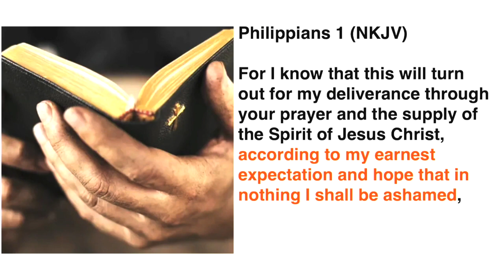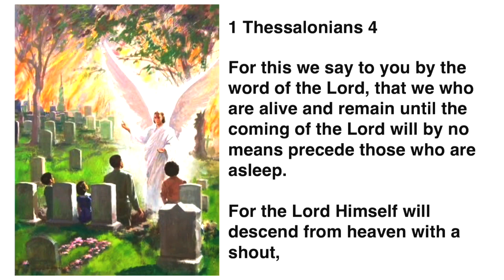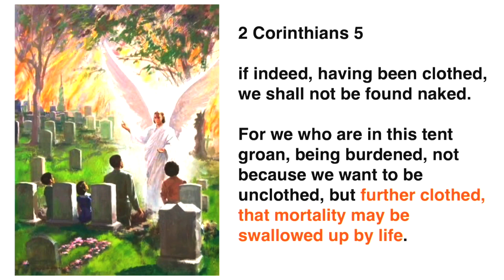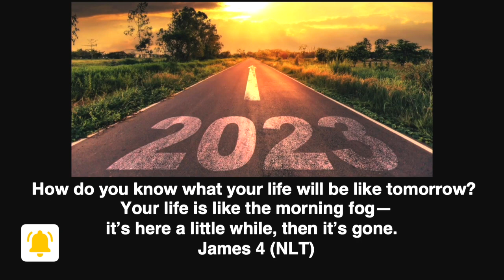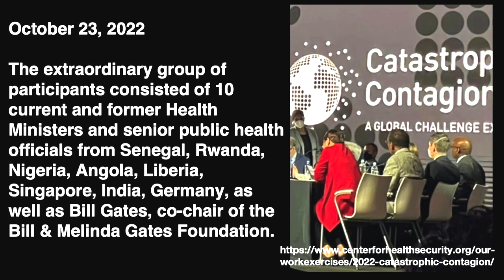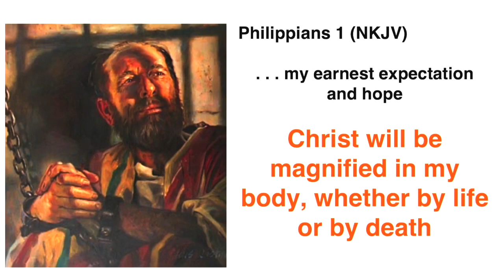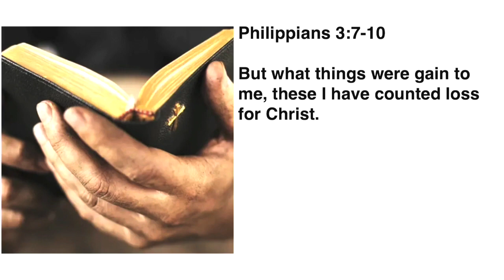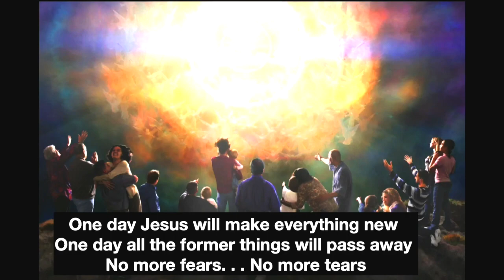Watch, Pray, Be Ready- That Christ Will be Magnified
HAPPY NEW YEAR!! Yet what will specifically unfold for us in 2023 is not known today.  Looking at an uncertain future, Paul wrote of his earnest desire that Christ will be Magnified (Philippians 1:20).  Pastor Aalborg reflects on how the apostle's experience has implications for us today.